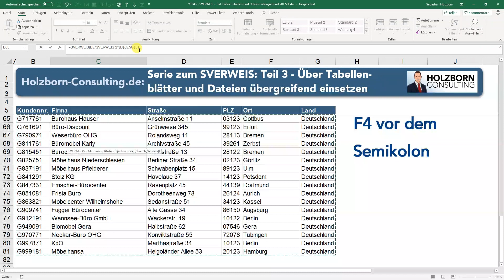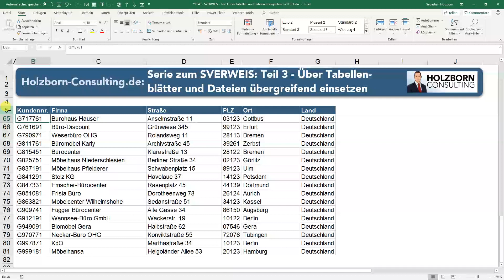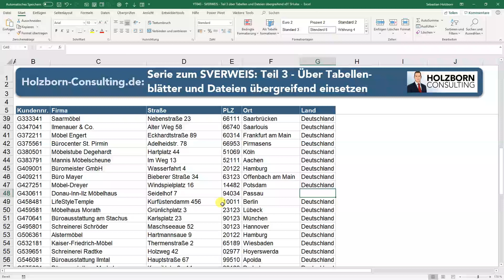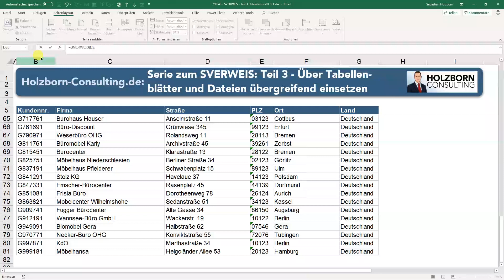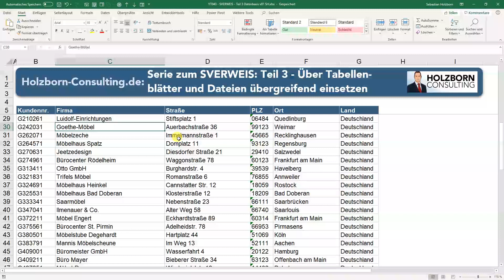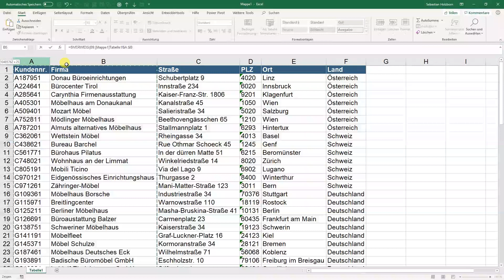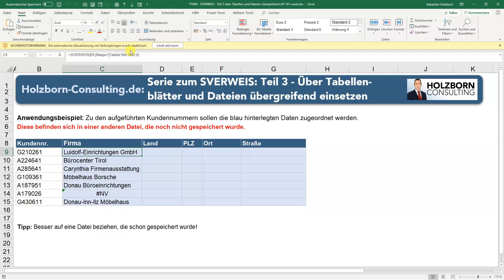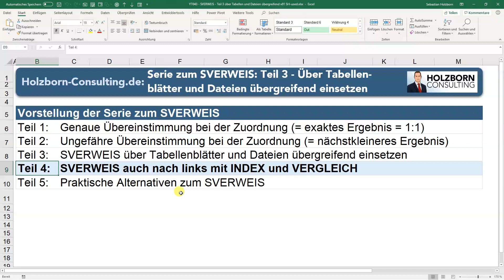#043 Serie zum SVERWEIS Teil 3: Über Tabellenblätter und Dateien übergreifend Daten zuordnen Tipp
Hier kommt der dritte Teil der fünfteiligen Serie zum SVERWEIS. Hier geht es um die exakte Zuordnung von Daten von anderen Tabellenblättern oder anderen Dateien. Was genau ist hier zu beachten? Wie gehst Du vor? Hier erfährst Du die genaue Schritt-für-Schitt-Anleitung um den SVERWEIS so leicht nutzen zu können wie möglich.

Brauchst Du Hilfe bei Deiner Toolerstellung oder eine Schulung / Coaching zu Excel oder den Office Themen?

Im nächsten Teil 4 geht es dann um den SVERWEIS auch nach links mit den Funktionen INDEX und VERGLEICH. Ist das der bessere SVERWEIS?

Der SVERWEIS ist zu Beginn nicht ganz leicht zu verstehen. Diese Serie soll Dich auf dem Weg zum Excel Profi ein gutes Stück voran bringen! Wer den SVERWEIS beherrscht, spart sich extrem viel Zeit und liefert perfekte Ergebnisse ab, die beeindrucken. Daten aus unterschiedlichen Datenquellen lassen sich so blitzschnell zusammenfügen. Nach den 5 Teilen der Serie sind Deine Excel-Kenntnisse auf einem neuen Level!

Vorstellung der Serie zum SVERWEIS
Teil 1: Genaue Übereinstimmung bei der Zuordnung (= exaktes Ergebnis = 1:1)
Teil 2: Ungefähre Übereinstimmung bei der Zuordnung (= nächstkleineres Ergebnis)
Teil 3: SVERWEIS über Tabellenblätter und Dateien übergreifend einsetzen
Teil 4: SVERWEIS auch nach links mit INDEX und VERGLEICH
Teil 5: Praktische Alternativen zum SVERWEIS

Lieber Excelfreund! Dir gefallen meine YouTube Videos mit praktischen Tipps und Tricks vom Anfänger bis zum Profi und Du hast Interesse an den zugehörigen Exceldateien? Ich freue mich, Dir ab sofort die zugehörigen Excel-Dateien als Paket im Download anbieten zu können Im Paket sind über 160 Excel-Dateien (Excel Vorlagen) enthalten, die zu über 80 Videos gehören. Die meisten Dateien bestehen aus mehreren Tabellenblättern, so dass Du die einzelnen Schritte noch besser nachvollziehen kannst.
Mehr zur VBA Toolbox, der Sammlung von 250+ Makros für Excel findest Du

Bist Du auf der Suche nach Deiner individuellen Excel - Lösung oder Auftragsprogrammierung (auch mit Makros / VBA)? Oder suchst Du ein Seminar / Inhouse-Seminar zum Thema Office?
Erfahre mehr über mich, mein Angebot sowie Bewertungen und melde Dich gerne über meine - dort findest Du auch meine Kontaktdaten!

Schau Dir gerne auch meine anderen Videos mit Tipps und Tricks für Excel an!

Ich freue mich auf Deine Anfrage und wünsche Dir viel Freude mit Excel!

Viele Grüße
Sebastian